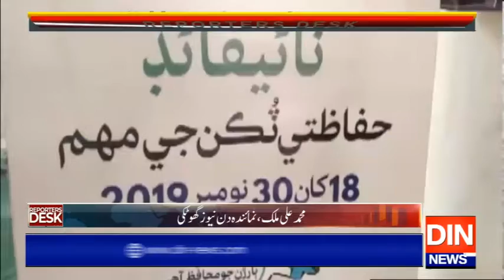Reporters Desk | 21 November 2019 | Din News